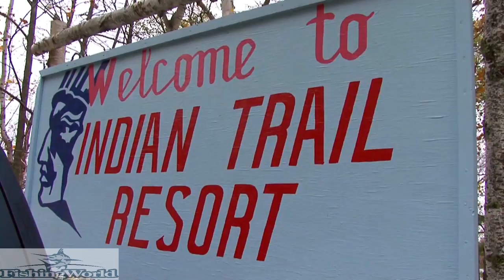John Dettloff FISHING FOR MUSKIE WITH JOHN DETTLOFF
John Dettloff is a famous writer and fishing guide in Hayward, Wisconsin. We went fishing with him and caught a nice 12 Lbs muskie